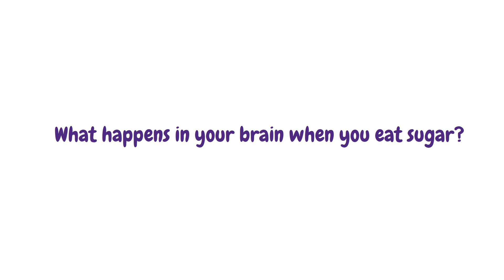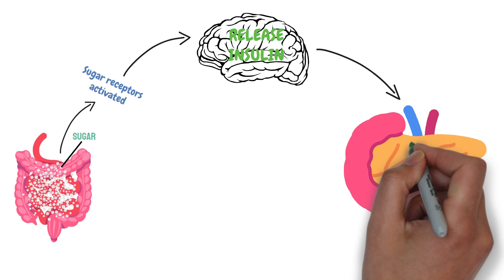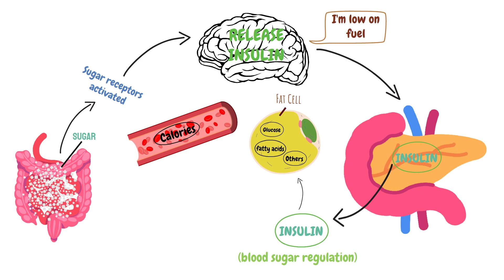How Does Sugar Affect the Brain? - A Doctor Explains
In this video, I explain how sugar affects the brain.